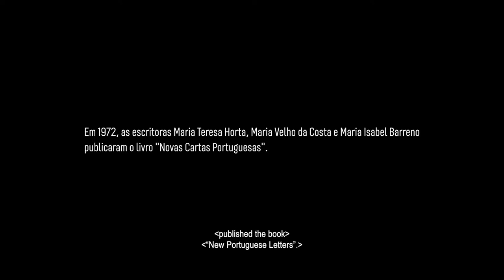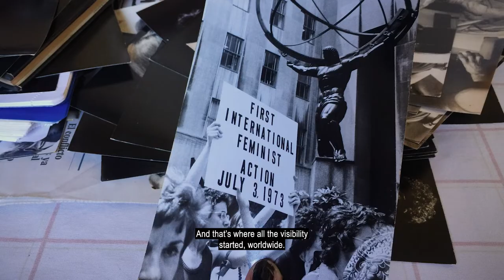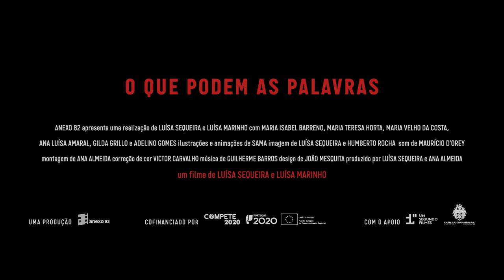O Que Podem as Palavras, de Luísa Sequeira e Luísa Marinho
O Que Podem as Palavras  Luísa Sequeira e Luísa Marinho
 What Words Can Do by Luísa Sequeira e Luísa Marinho
Documentário, Longa-metragem / Feature documentary

O Que Podem as Palavras - Documentário sobre As Novas Cartas Portuguesas
Em 1972, Maria Isabel Barreno, Maria Teresa Horta e Maria Velho da Costa, publicaram o livro “Novas Cartas Portuguesas”. O livro foi imediatamente banido pela polícia política e as escritoras foram julgadas por atentado à moral. O seu caso tornou-se a Primeira Ação Feminista Internacional.“O Que Podem As Palavras” é um retrato íntimo, na primeira pessoa, das extraordinárias “Três Marias”.

In 1972, Maria Isabel Barreno, Maria Teresa Horta and Maria Velho da Costa, published the book “New Portuguese Letters”. The book was immediately banned by the political police and the writers were trialed for crimes against morality.
“What Words Can Do” is an intimate portrait of the extraordinary Three Marias whose case became the First International Feminist Action.

Com / With Maria Isabel Barreno, Maria Teresa Horta, Maria Velho da Costa, Ana Luísa Amaral, Gilda Grillo and Adelino Gomes

Produzido por / Produced by Luísa Sequeira and Ana Almeida
Ilustrações e Animações por / Illustrations and animations by Sama
Filmado por / Shot by Luísa Sequeira, Humberto Rocha and Ana Almeida
Desenho de Som / Sound design: Maurício D’Orey
Montagem / Editing: Ana Almeida
Color grading: Victor Carvalho
Música / Music: Guilherme Barros
Leitura das cartas por / Letters read by Mia Tomé
Apoio à Produção / Production support: José Pedro Lopes and Pedro Medeiros
Traduções / Translations: Pedro Rodrigues
Design: João Mesquita